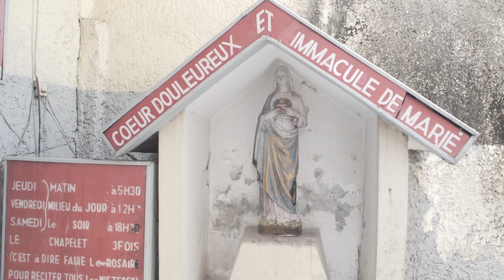The Serge Ibaka Foundation visits orphanages in Brazzaville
The Serge Ibaka Foundation visited the orphanages in Brazzaville, Congo, that are part of the charity program with its partner Cowbell.

Images and editing by Justin Bailey.